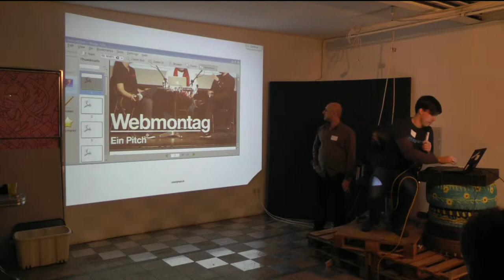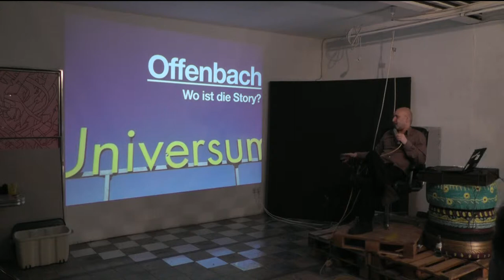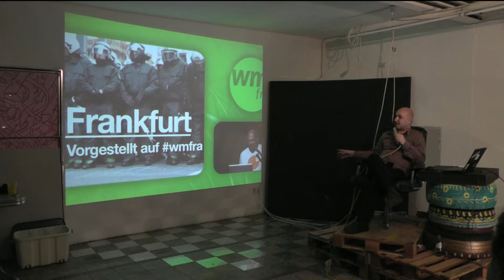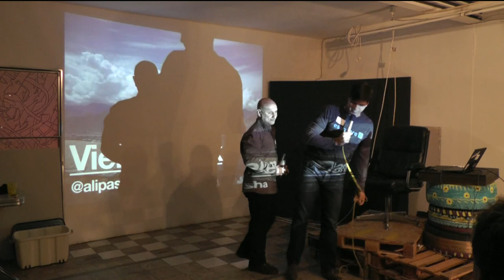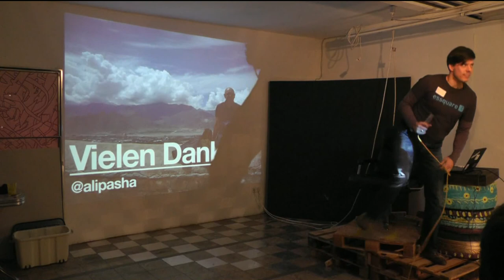Der Webmontag - Ein Pitch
Laut der Wiki-Seite webmontag.de finden aktuell 41 Webmontag-Veranstaltungen in Deutschland statt. Während der Webmontag in Offenbach / WEMO♥F zu den jüngsten Veranstaltungen zählt, ist der Webmontag in Frankfurt / WMFRA schon ein alter Hase, dessen Geschichte sich bis 2006 zurückverfolgen lässt.

In den letzten drei Jahren hatte ich die Freude an der Organisation des Webmontag in Frankfurt mitzuwirken. Auf dem WEMO♥F möchte ich ein Stück meiner Erfahrung teilen und euch dafür begeistern, aktiv an dessen Gestaltung mitzuwirken. Mein Versprechen ist: es ist eine Erfahrung, die sich lohnt!

Sprecher:
Ali Pasha Foroughi